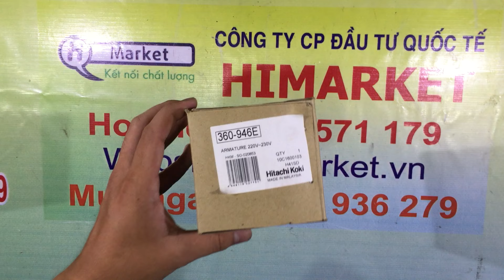Rotor máy đục bê tông Hitachi H41SD 1050W, rotor máy đục bê tông 17 Hitachi H41SD 0888 571 179.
Chi nhánh TP.HCM: 60/8B Đường Tân Thuận Tây, Phường Tân Thuận Tây, Quận 7, TP. HCMi